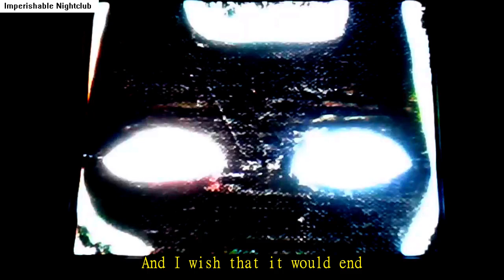LOS GATOS NEGROS DEL MAL PRESAGIO - "IMPERISHABLE" (Official Lyrics Video)